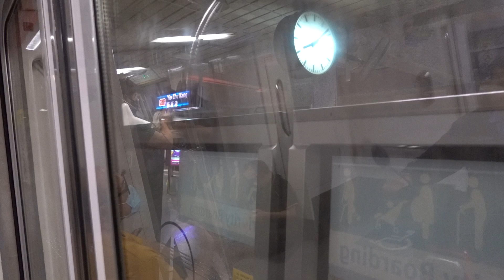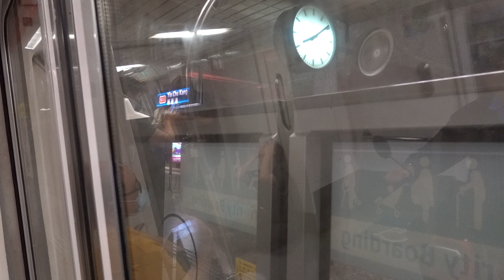C151 109/110 Ride from Ang Mo Kio to Khatib (Northbound)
C151 109/110 ride from Ang Mo Kio to Khatib. Bound for Jurong East. 4 March 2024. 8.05 pm.